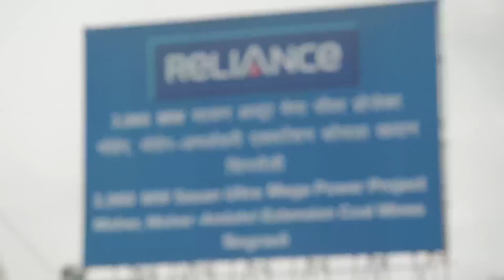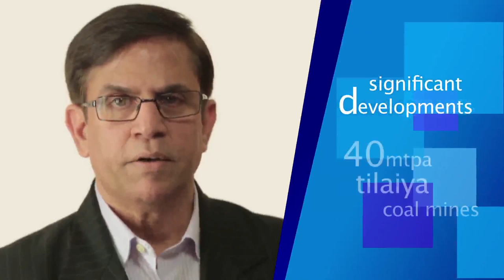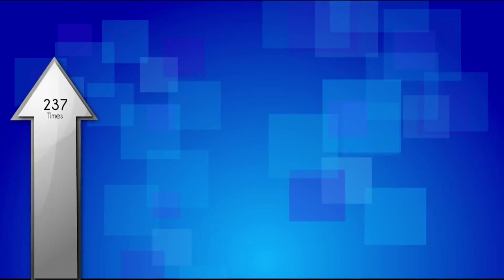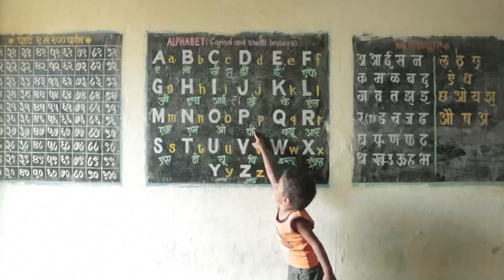Video Annual Report | 2013 | Reliance Power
About Reliance Power:
Reliance Power Limited, a part of the Reliance Group, is India's leading private sector power generation company. The company has the largest portfolio of power projects in the private sector based on coal, gas, hydro and renewable energy, with an operating capacity of 2,545 MW. The company also has the largest captive coal reserves in the private sector in India, estimated at two billion tonnes. Besides, the company is developing coal mines in Indonesia and coal bed methane blocks in India.